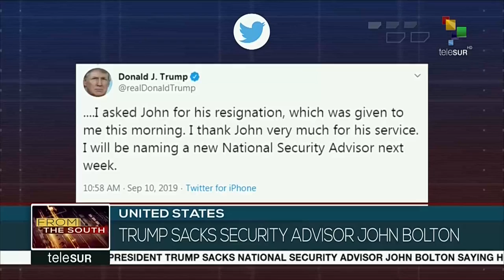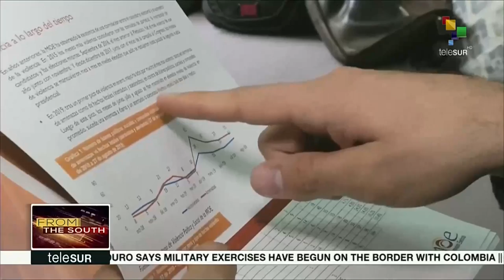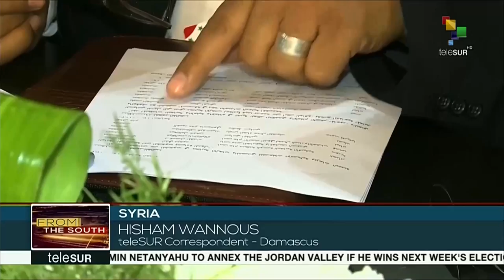FtS 09-11-19: Colombia: Former FARC combatants victims of violence